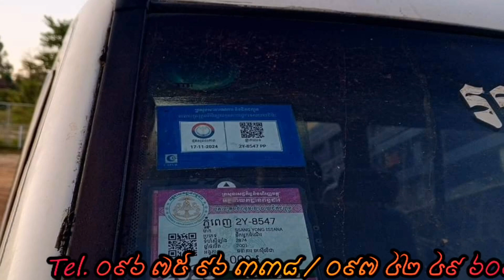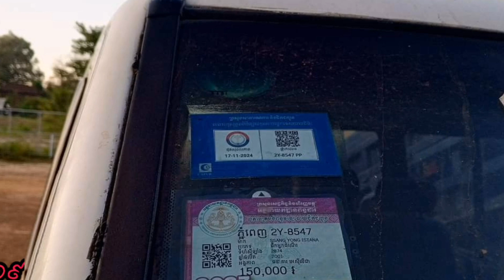សាំយ៉ុង ឆ្នាំ 2001 15កៅអី មេបាតស្អាត យកទៅប្រេី ម៉ង តម្លៃ​ពិសេស មែនទែន​ ឯក​សារ​គ្រប់​តម្លៃ​ក្រោម​